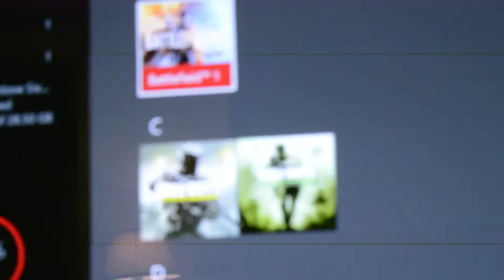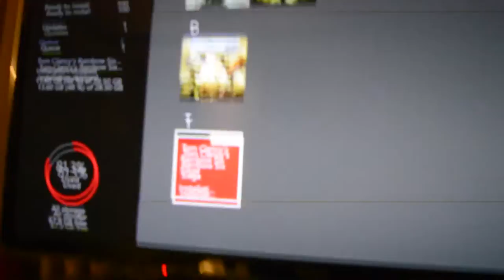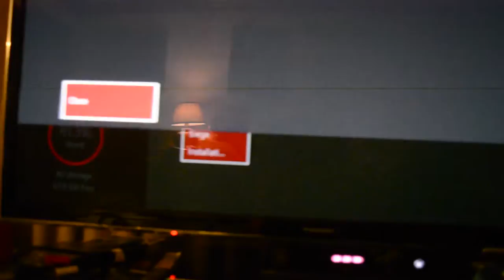My First Vlog!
Welcome to my first vlog where I want to express my future Youtube family! Youtube has come a long way where family has been created, and me creating this journey will help spread the youtube community into a family. I've been working this channel for years to create something entertaining to keep others curious and entertain.

Comment if you want different things on this channel.